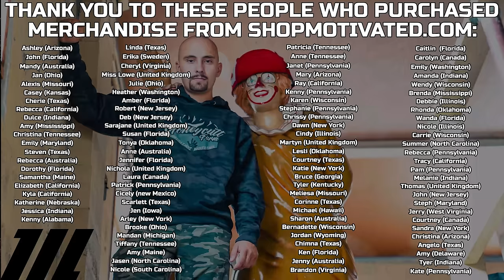(PART 3) WORLD'S MOST HAUNTED FARM! HONEYCUTT FARM